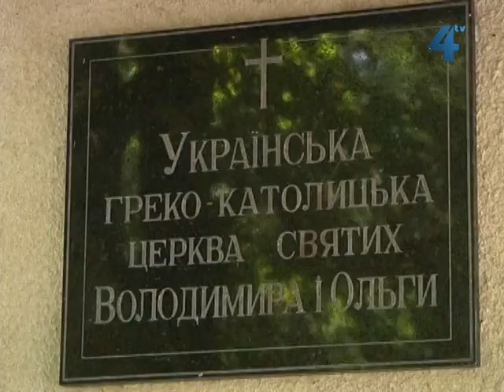День святої Ольги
Сьогодні церква вшановує пам'ять святої княгині Ольги, котра багато зробила для поширення християнства. Охрестившись у 955 році, княгиня навернулась і сприяла запровадженню у Київській Русі християнства як державної релігії. Цього дня свій День Ангела святкують усі Ольги, покровителькою котрих є свята княгиня.